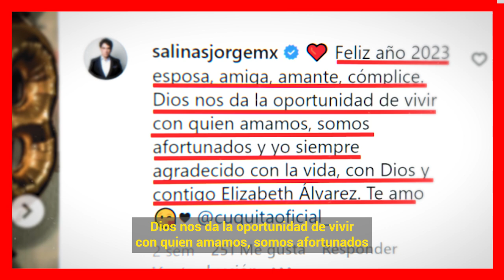🔴 Jorge Salinas / 𝗟𝗘 𝗣𝗨𝗦𝗢 𝗟𝗢𝗦 𝗖𝗨𝗘𝗥𝗡𝗢𝗦 𝗔 𝗦𝗨 𝗘𝗦𝗣𝗢𝗦𝗔 ll Elizabeth Alvarez😭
Jorge Salinas se besa con nutricionista publicamente y es captado por famosa revista de espectaculos.

 BIENVENIDOS!!!
suelta la sopa
televisa
exclusivas
venga la alegria
tv azteca
polemica
chismes
Entertainment
farandula mexico